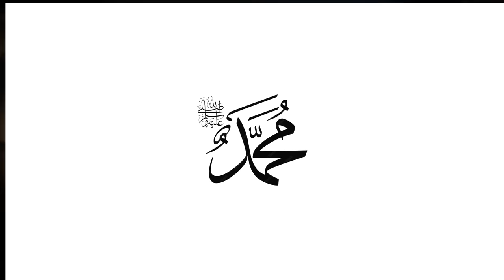Muhammad (SAW) Last War | Jang e Tabuk | The Kohistani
All animations are custom-made for this video using the following software:
1. After-effects: For map Animations.
2. Unreal Engine: Character and environment creation.
3. Lumion.
4. UEBS 2.
5. MFS 2020.
Most pictures are generated using Artificial intelligence(text to image)

References:
Ar Raheeq ul Makhtum- Safiur Rehman Mubarak puri
Sirat Rasoolallah- Ibn Ishaq
Tafseer ibn Kathir
Mohammad Rasoolallah- Dr Hameedullah
and many more authentic sources